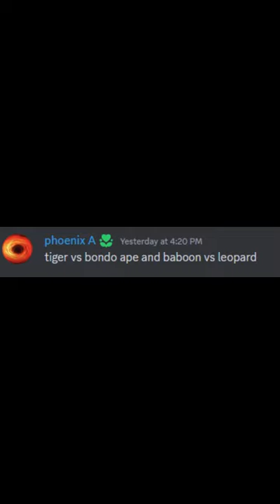Baboon vs Leopard, Tiger vs Chimpanzee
winner tiger and leopard